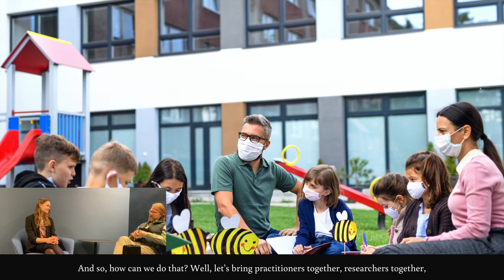Outdoor Studies Forum Intro